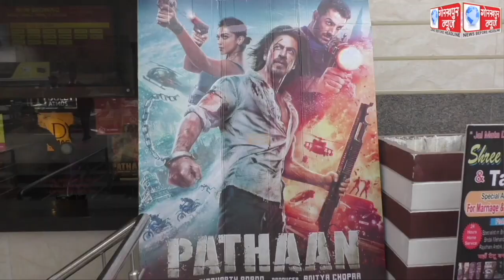पठान फिल्म के रिलीज के अवसर पर सिनेमाहॉलों पर फिल्म देखने के लिए दर्शकों की भारी संख्या में उमड़ी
पठान फिल्म के रिलीज के अवसर पर सिनेमाहॉलों पर फिल्म देखने के लिए दर्शकों की भारी संख्या में उमड़ी भीड़, फिल्म देखकर निकलने वाले दर्शकों ने कहा, फिल्म में नहीं कहीं दिखाया गया है कोई गलत सीन,जरुर एक बार देखे फिल्म पठान।।